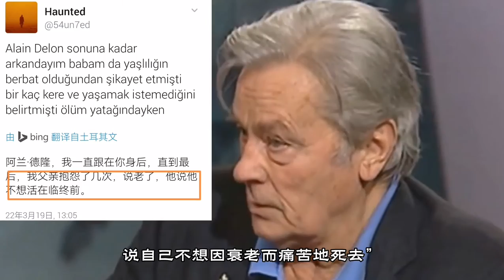生命的意义是什么：全球最帅男星为什么决定安乐死？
3月18日，有着全球最帅男星之称的86岁法国演员阿兰德龙，决定在瑞士通过安乐死离开这个世界。 关于他为何要决定安乐死的原因，阿兰德龙的儿子向媒体说：我父亲抱怨了好几次，说自己不想因衰老而痛苦地死去。